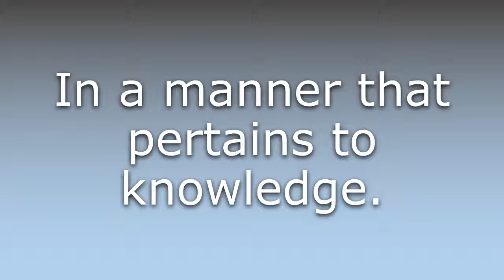What does Epistemically mean?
What does Epistemically mean in English? Learn the meaning of the word Epistemically! How to Pronounce Epistemically. Expand your vocabulary, learn words.